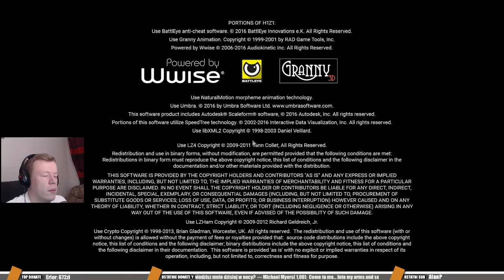H1Z1 King Of The Kill PL #7 - Montujemy Ich! /Diabeuu || PlagaLive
H1Z1 King Of The Kill PL.

W tym tygodniu losujemy: klucz do gry Garry's Mod.

1. Aby wziąć udział w losowaniu należy napisać komentarz pod przynajmniej jednym filmem na kanale PlavaLive.
2. Jedna osoba może publikować maksymalnie dwa komentarze pod jednym filmem.
3. Losowanie odbywa się w każdą niedziele i biorą w nim udział komentarze z ostatnich siedmiu dni.
4. Komentarze powinny składać się z kilku słów.
5. Osoby które będą spamowały jednakowymi komentarzami nie będą brały udziału w losowaniu.
6. W jednym losowaniu wyłaniamy jednego zwycięzce jednej gry.
7. Osoba która wygrała jedno losowanie może brać udział w kolejnych losowaniach.